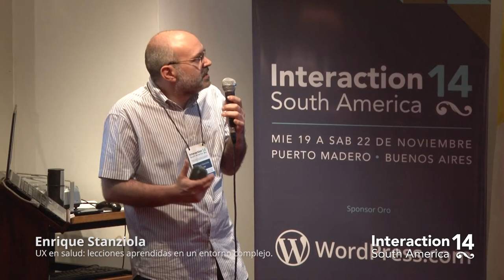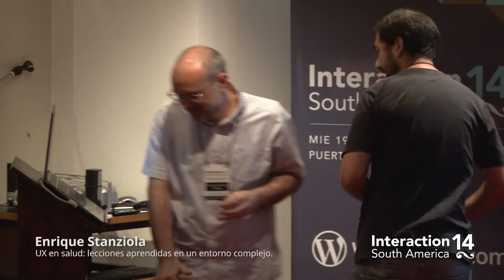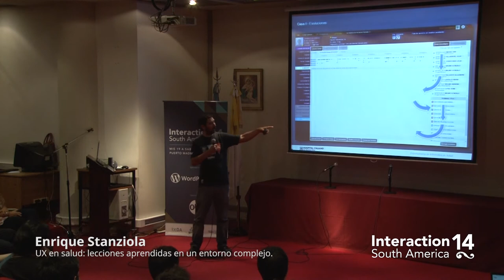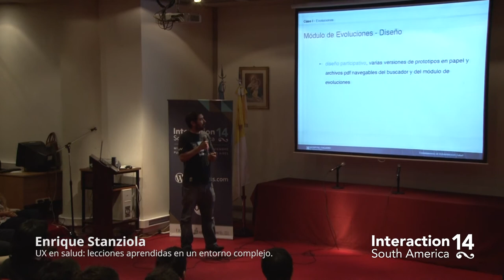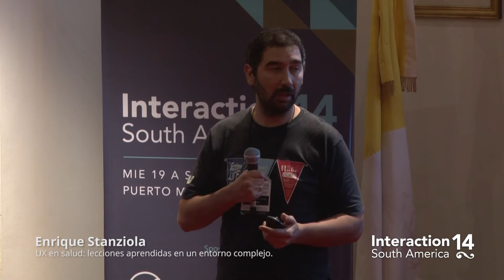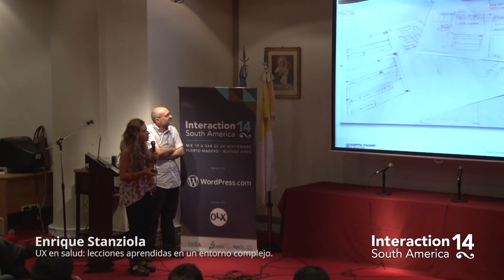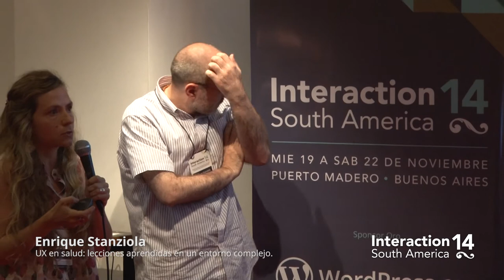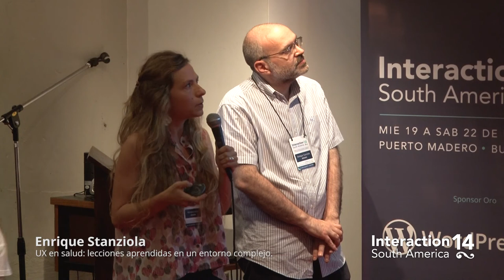Enrique Stanziola, Juan Marcos Ortiz y Mariana Simón